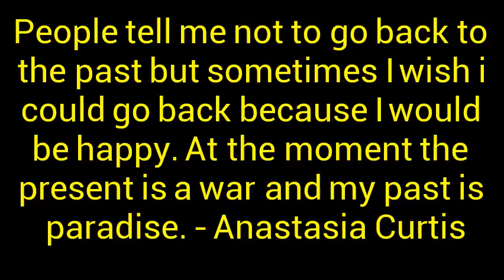The Present is a war, Past is Paradise sometimes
A few good memories from my past